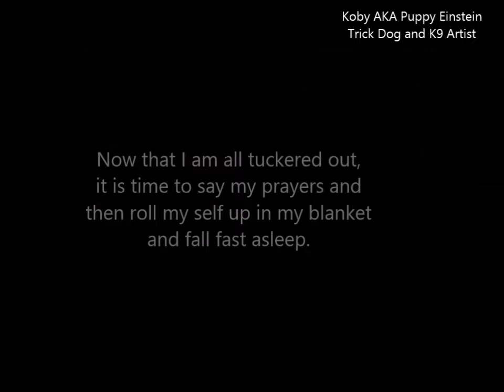Doggy bed time and prayers by trick dog Koby AKA Puppy Einstein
Koby has a little fun getting ready for bed, says his prayers, and rolls himself  up in a blanket and falls fast asleep.
Koby is a trick dog and K9 artist that knows 128 dog tricks and paints to raise money for charity. He is trained by Kim Mobley
Koby is a four year old Miniature pinscher/Lhasa Apso, and my very best friend. Through Koby's tricks and videos we hope to show the world what is possible through positive reinforcement training techniques.
Please give your pets the love, patience, and kindness they deserve.